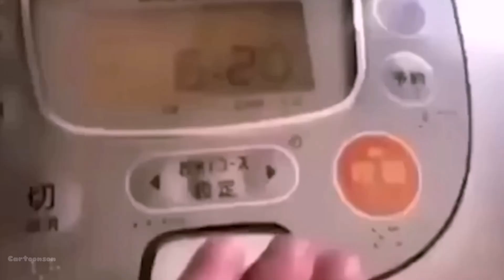GENSHIN IMPACT BOTTLE LAND.EXE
Hello how you've been doing, fine I guess here is the new video Genshin impact bottle land exe it about the new Genshin impact event.

Pavilion_of_Hermits Genshin impact 3.8 OST

Sexy Parodius OST: Toilet Seat and the Penguin

Bowser's_Fury_OST Scamper_Shores